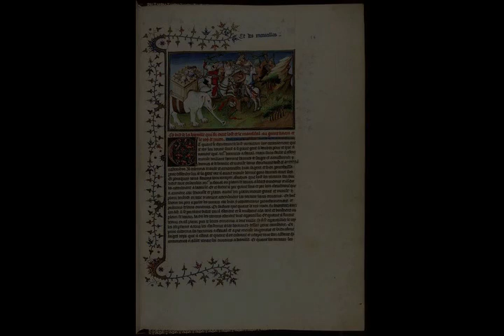Venice - Wikipedia article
Video summary:
Venice ( VEH-niss; Italian: Venezia [veˈnɛttsja] (listen); Venetian: Venesia or Venexia [veˈnɛsja]) is a city in northeastern Italy and the capital of the Veneto region. It is built on a group of 118 small islands that are separated by canals and linked by over 400 bridges. The islands are in the shallow Venetian Lagoon, an enclosed bay lying between the mouths of the Po and the Piave rivers (more exactly between the Brenta and the Sile). In 2020, 258,685 people resided in the Comune di Venezia, of whom around 55,000 live in the historical city of Venice (centro storico). Together with Padua and Treviso, the city is included in the Padua-Treviso-Venice Metropolitan Area (PATREVE), which is considered a statistical metropolitan area, with a total population of 2.6 million.The name is derived from the ancient Veneti people who inhabited the region by the 10th century BC. The city was historically the capital of the Republic of Venice for over a millennium, from 697 to 1797. It was a major financial and maritime power during the Middle Ages and Renaissance, and a staging area for the Crusades and the Battle of Lepanto, as well as an important center of commerce—especially silk, grain, and spice, and of art from the 13th century to the end of the 17th. The city-state of Venice is considered to have been the first real international financial center, emerging in the 9th century and reaching its greatest prominence in the 14th century. This made Venice a wealthy city throughout most of its history. After the Napoleonic Wars and the Congress of Vienna, the Republic was annexed by the Austrian Empire, until it became part of the Kingdom of Italy in 1866, following a referendum held as a result of the Third Italian War of Independence.